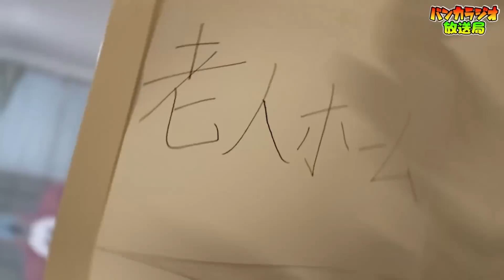【やねすけ7変化】天才小学生の大変身集まとめ＋きいたも変身！？【バンカラジオまとめ】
切り抜きした動画↓
〇